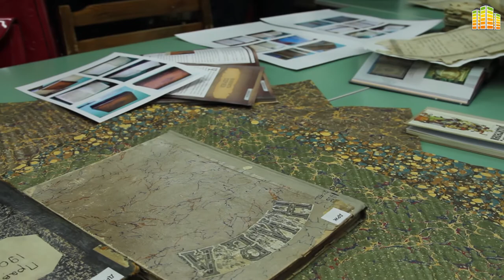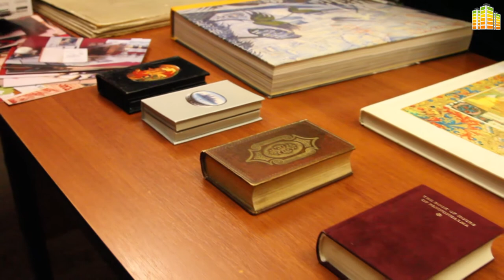«Новое: про_чтение»: Библионочь-2017 в областной научной библиотеке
Уникальная акция в поддержку чтения проходит в нашем городе уже 6-й год подряд, и с каждым годом завоёвывает всё большую любовь новосибирцев. В областной научной библиотеке прошла программа «Новое: про_чтение»: участникам предложили нарисовать комиксы, увидеть книги необычных размеров и форматов, пройти квест и попробовать себя в танцах.